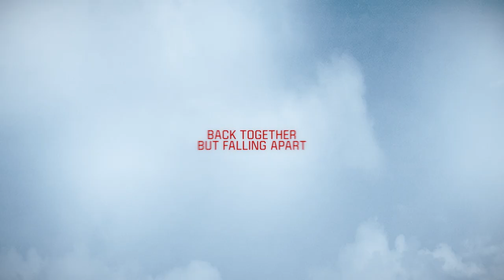Code 404 | New Season | Official Trailer | Peacock Original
New Season of Code 404 is streaming September 23rd on Peacock, plus catch up on Season 1 streaming now

In season two of CODE 404, there’s still a few bugs to patch out. Having cracked a high-profile case with his long-suffering partner, the resurrected DI Major has finally reached his potential as the top cop in the SIU. But it came at a price. At last realizing that his best friend had shacked up with his wife Kelly (Anna Maxwell Martin) while he was “away” (and a bit before), their partnership is over, and the pair go their own ways. But when a 20-year-old cold case is reopened, the pair find themselves back together and thrown into the action.

Synopsis: Detective Inspectors Major and Carver are the top crime-fighting duo at the Met Police's Special Investigation Unit until Major is gunned down on the job; in an experimental project, Major is brought back from the dead.